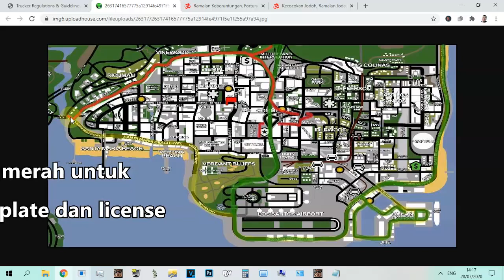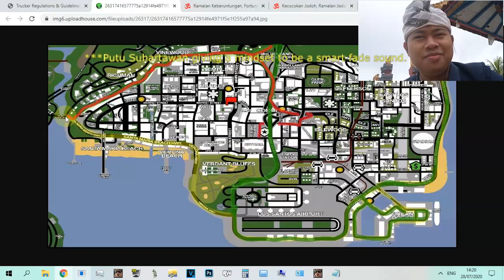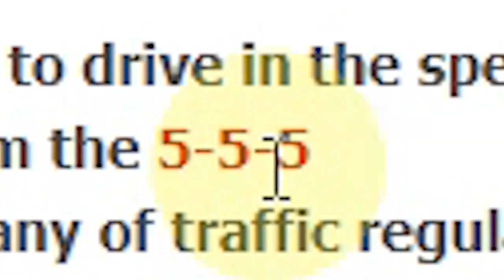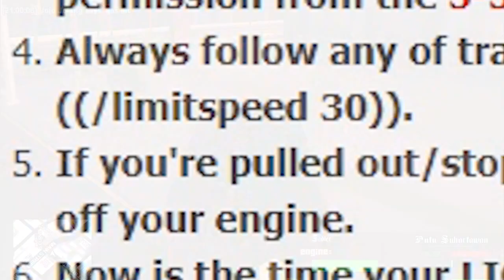GTA SAMP JGRP : Cara Mulai Jalur Hauling di Mana Jalur dan Jam Yang Boleh Nggak dilalui Hauler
Membeli kendaraan kerja (Lorry bisa dibeli oleh truker level 1, Truck bisa dibeli oleh truker level 3).
SA-MP San Andreas Multiplayer
GTA SA-MP, JG:RP, Jogjagamers Roleplay, Grand Theft Auto: San Andreas
San Andreas Multiplayer (SAMP) adalah program multiplayer modification untuk Grand Theft Auto: San Andreas versi operasi sistem Microsoft Windows yang menambahkan kemampuan untuk bermain multiplayer.

Mau kenalan lebih dekat :
Bandicam
FRAPS
Listrik
Modal baik hati
Telkomsel

Editor